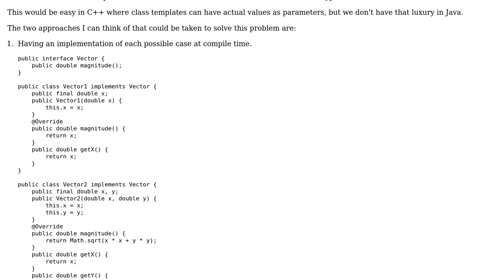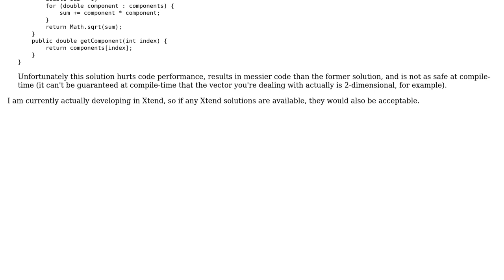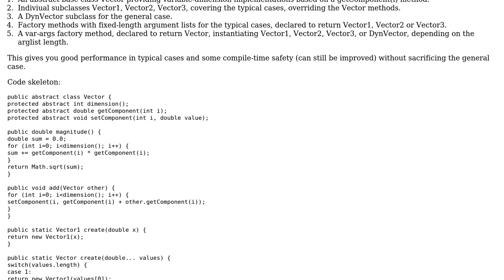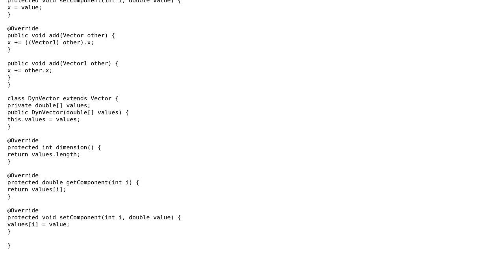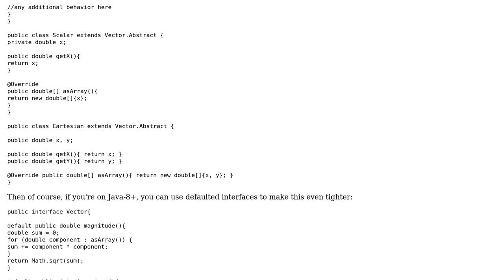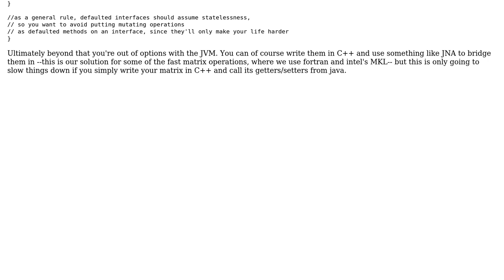Software Engineering: Generating Java Classes with Compile-time Value Parameters (5 Solutions!!)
Software Engineering: Generating Java Classes with Compile-time Value Parameters

With thanks & praise to God, and with thanks to the many people who have made this project possible! | Content (except music & images) licensed under CC BY-SA | Music | Images & others | With thanks to user Winston Ewert user Ralf Kleberhoff user Parker Hoyes user Kloder user JimmyJames user Groostav user Dan1701 and the Stack Exchange Network Trademarks are property of their respective owners. You are responsible for your own actions.